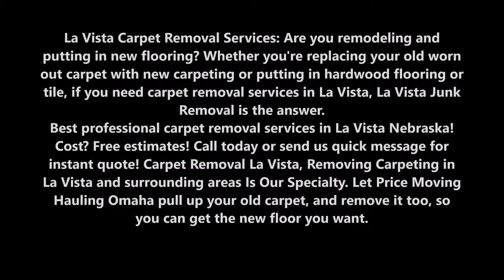Carpet Removal La Vista Carpet Removal Companies La Vista NE | Price Moving Hauling Omaha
La Vista Carpet Removal Services: Are you remodeling and putting in new flooring? Whether you're replacing your old worn out carpet with new carpeting or putting in hardwood flooring or tile, if you need carpet removal services in La Vista, La Vista Junk Removal is the answer. Best professional carpet removal services in La Vista Nebraska! Cost? Free estimates! Call today or send us quick message for instant quote! Carpet Removal La Vista, Removing Carpeting in La Vista and surrounding areas Is Our Specialty. Let Price Moving Hauling Omaha pull up your old carpet, and remove it too, so you can get the new floor you want.

CARPET REMOVAL SERVICES LA VISTA
The first step to getting the new flooring you want, often starts with removing the current carpet. If it is time to replace your old carpet in your La Vista home or business with new carpet or hardwood floors, you must first pull up and then haul away your existing flooring. This can be back-breaking work in a large home or business, plus messy and time consuming, especially if the carpet is glued down. The good news is you don’t need to do it on your own. Price Moving Hauling Omaha can handle it for you.

HARDWOOD AND STAIRS
Pulling up carpet, rolling it up and hauling it away is just another service we offer at Price Moving Hauling Omaha. Whether you need carpet removal from stairs or from any area in your home or business, we will carefully pull it and take it away while protecting the floor underneath from damage.

CONCRETE
One area that can be difficult to prepare for new flooring is basements. Basements offer a few challenges. Often there can be moisture or mold under the carpeting, which requires carefully removal to prevent illness. In addition, the old carpeting must be hauled up stairs, which can be heavy and unwieldy. However, our team has the experience and the right equipment to take care of it, regardless of where the carpet is located in your home or business.

CARPET DISPOSAL SERVICE
Once we pull up and remove your old carpet, we will haul it away for disposal to the appropriate waste center. You do not need to worry about how you will haul large rolls of heavy carpet to the proper disposal site; this is all included in our service. We will also leave the job site clear and clean when we leave – we never leave a job site without sweeping and cleaning the area first.

BEST CARPET REMOVAL SERVICES NEAR LA VISTA NE

5 am to 11:30 pm

SERVICES:
• Apartment Movers
• Best Moving Company
• Furniture Arrangement
• House Movers
• Household Movers
• Loading Help
• Loading Unloading Labor Service
• Local Movers
• Movers
• Moving Company
• Moving Labor Service
• Moving Services
• Office Movers